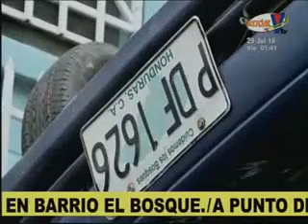Impactante accidente en barrio El Bosque de Tegucigalpa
Vecinos piden al Presidente una cooperación para evitar más accidentes.
Una gran conmoción ha generado entre los habitantes del sector la violenta caída de un vehículo entre las viviendas. ▂▂▂▂▂▂▂▂▂▂▂▂▂▂▂▂▂▂▂▂▂